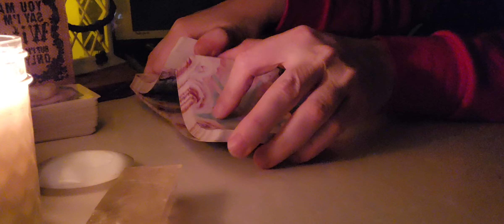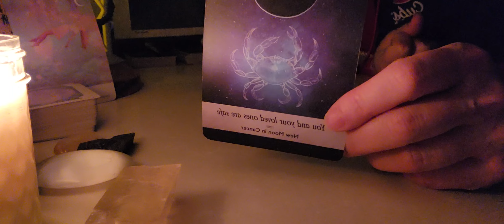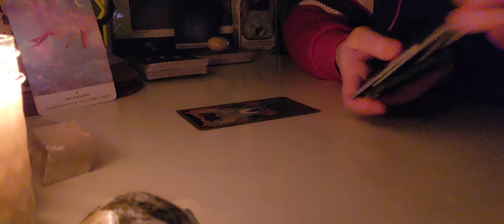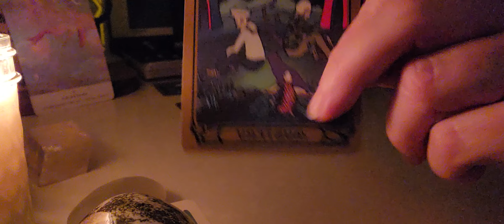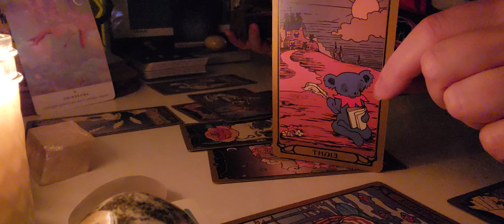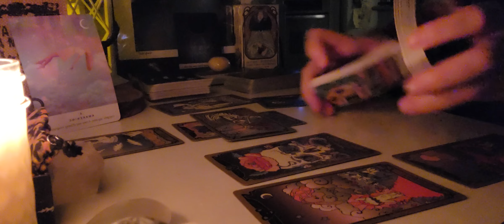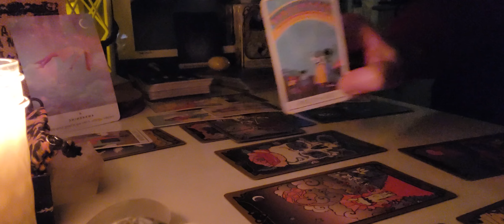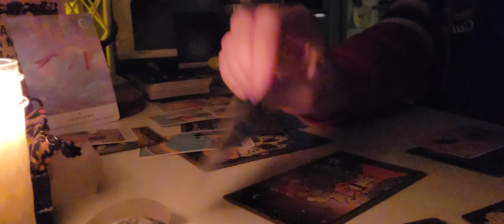Late Night 🌙 Tarot New Moon 🌚 Integration ✨️ Ur Loved Ones are Safe 💜 newmoon collective tarot 💚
0:00 Lightworker and Moonology Oracle Messages
4:44 Celtic Cross ✝️ Tarot
16:30 Extended Twin Flame/Soulmate Update

Channeled Song 🎵
Sweet Child of Mine

No Te Preocupes

New Moon reading 2/18/23